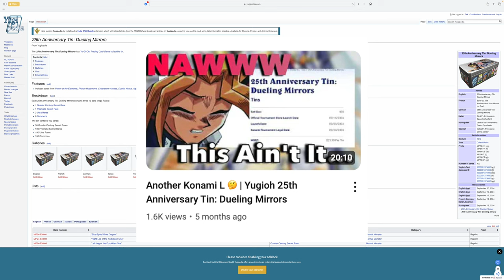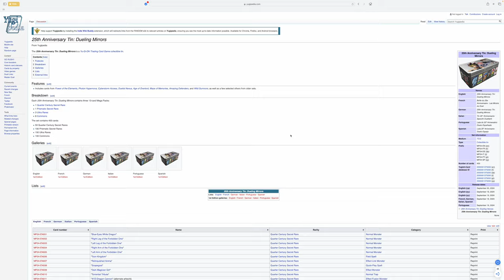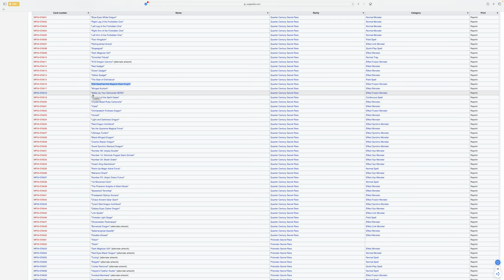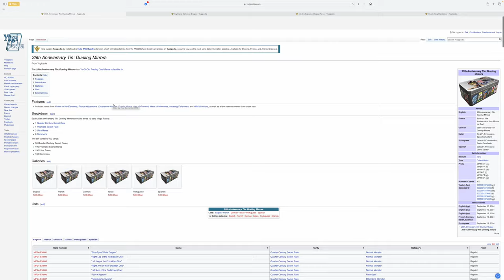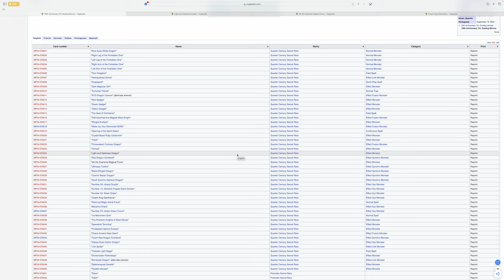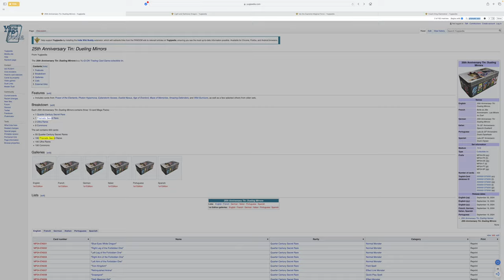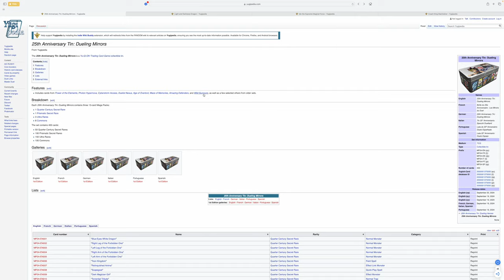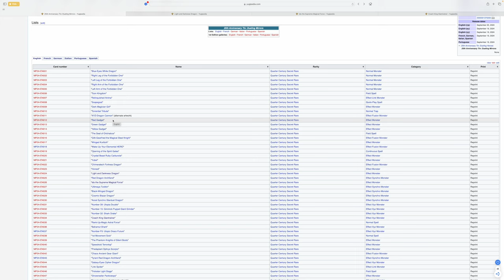Yugioh 2024 Tins of Dueling Mirrors Are Crazy! (Bad)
We got basically the whole set contents of Yugioh's 2024 Tins of Dueling Mirrors, and Konami fumbled HARD

Lets discuss 🤓
📱 𝗦𝗢𝗖𝗜𝗔𝗟 𝗠𝗘𝗗𝗜𝗔 📱
► MASTER DUEL ID (Add Me!!!): 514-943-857

Channel memberships are also cheaper than a McChicken (probably healthier for you too)

0:00 Intro
2:00 Yugioh 2024 Tins of Dueling Mirrors QCRs
7:50 Tins of Dueling Mirrors Has No Focus
11:55 The Core Yugioh Buyers
13:30 Tins of Dueling Mirrors Prismatic Secret Rares
17:44 Tins of Dueling Mirrors Ultra Rares
19:00 Tins of Dueling Mirrors - Verdict